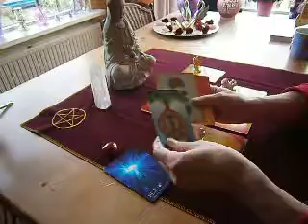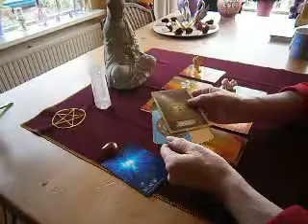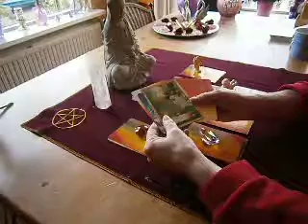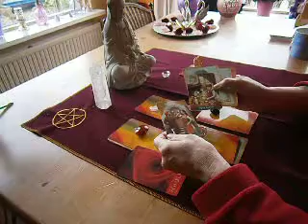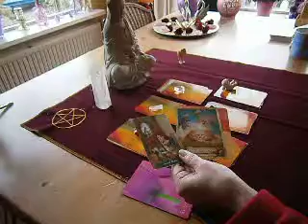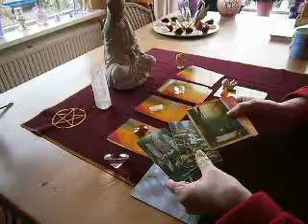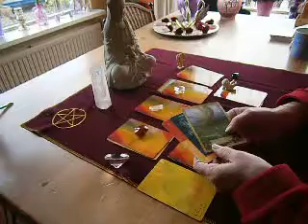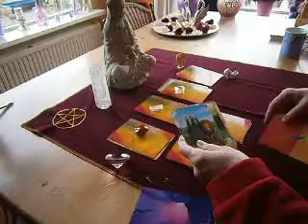Pick a Card - Welk Chakra Heeft Aandacht Nodig?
Ik noem de nummers in de video helaas af en toe verkeerd. het is van Links naar Rechts beginnend met 1 t/m 4 en er onder 5 t/m 7.
Sorry voor de verwarring! De linkjes hieronder kloppen exact :)
Kaart kiezen 1:14  #1 3:18  #2 11:07  #3 16:49  #4 22:04 #5 27:29 # 6 32:31  #7 37:01
Welk chakra heeft nu aandacht nodig: wat veroorzaakt onbalans/blokkade, wat kun je er aan doen en positieve boodschap.

Vreugdevol Vrouw helpt jou de connectie weer vinden met je ware, diepe vrouw-zijn. Thuiskomen bij jezelf, contact maken en verbinding hebben met je lichaam, je gevoel en intuïtie. Sensualiteit, zachtheid en openheid van buiten en enorme kracht van binnen. Vrouwelijke kracht wel te verstaan

Feedback wordt gewaardeerd!

Love & light
Angelina